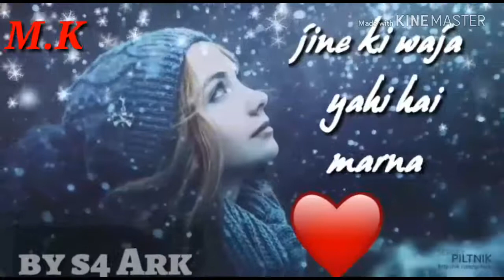Kehte hai khuda ne is jahaan me sabhi ke liye